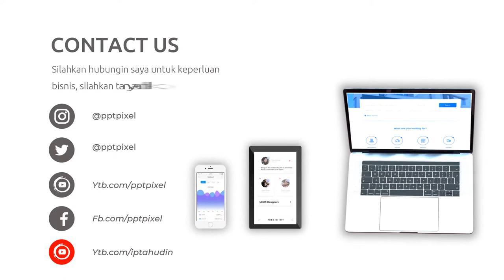Video Promosi Fashion, Wanita, Perempuan, Terbaik, Elegan, Modern, Simple, Trendy, Terkini, Menarik,